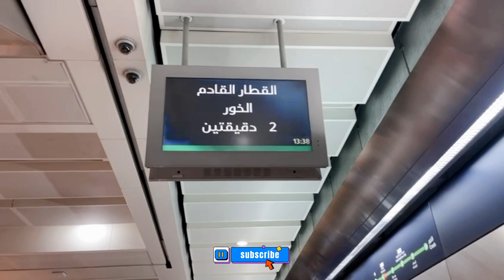Jumeirah Beach 🏝 ॥ नुन पानी खाईयो ॥ Dubai vlog - Epi.2